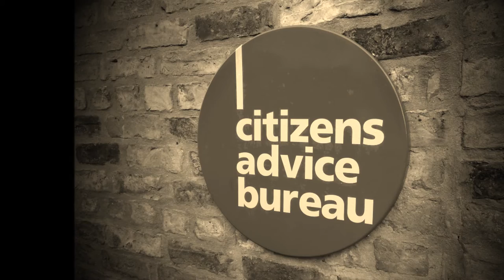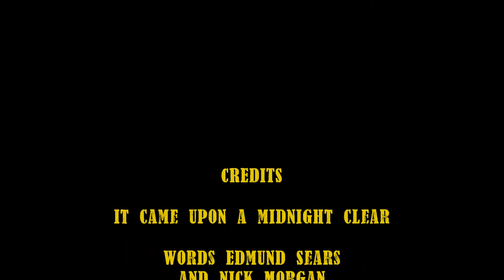It came upon the midnight clear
folk-style arrangement of the traditional carol. Subtitles available by enabling captions.